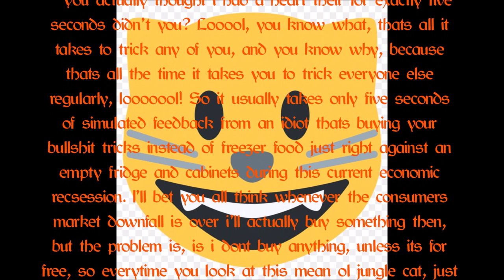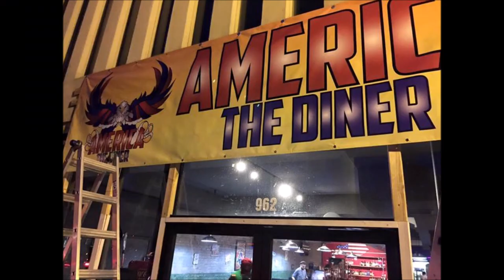Elder Scrolls Rightfully Mine archive- Two New Collectibles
I got yas alls free shit, thats real sweet though, cant fuckin tell if you dont tape the wax if you were an idiot or a beneficial player, you know, so its like you just ran a hold up on everyone everywhere from the game mafias hq😄 , thats pretty good ha, Bethsesda written by so and so and illustrated by idiots that cannot program their vertices and lines good, kkcchh looooooool. Go take a look at my stuff, Doom maps and projects, i program three times better than you all do.